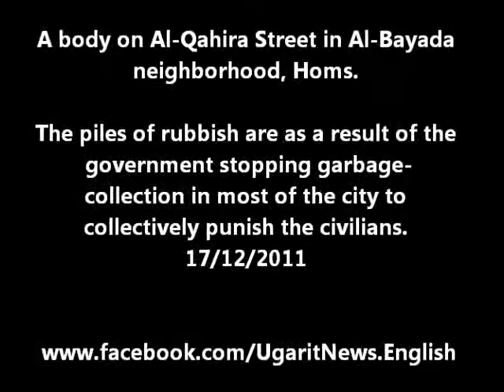Homs. Unarmed civilian shot on Al-Qahira street. 17/12/2011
A body on Al-Qahira Street in Al-Bayada neighborhood, Homs. The piles of rubbish are as a result of the government stopping garbage-collection in most of the city to collectively punish the civilians. 17/12/2011
For more news and videos: